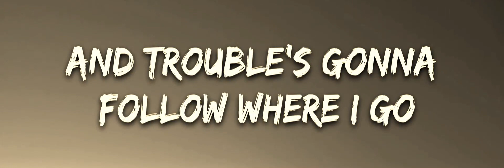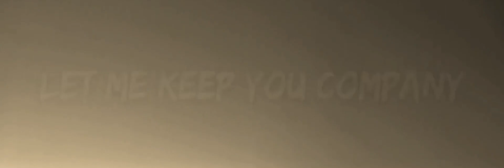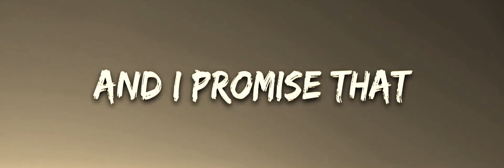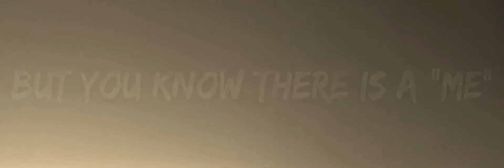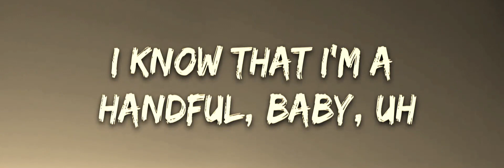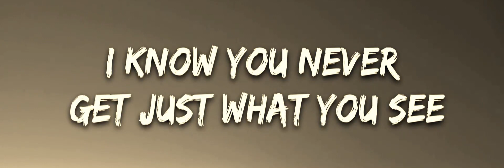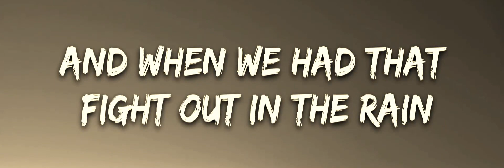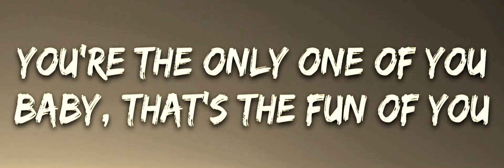Taylor Swift - ME! (Lyrics) ft. Brendon Urie | 30mins Trending Music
🎵 Taylor Swift - ME! (Lyrics) FT. Brendon Urie

🎤 Lyrics: Taylor Swift - ME! (Lyrics) ft. Brendon Urie

Baby doll, when it comes to a yêur

Me-e-e, ooh-ooh-ooh-ooh
Eeh-eeh-eeh, ooh-ooh-ooh-ooh
And I promise that nobody's gonna yêu you like me-e-e

[Verse 2: Brendon Urie & Taylor Swift]

[Pre-Chorus: Taylor Swift & Brendon Urie, Brendon Urie]

[Chorus: Brendon Urie, Taylor Swift & Brendon Urie]
Me-e-e, ooh-ooh-ooh-ooh

[Bridge: Brendon Urie, Taylor Swift & Both]
Hey, kids!
Strike the band up, 1, 2, 3

[Chorus: Both, Taylor Swift & Brendon Urie]
Me-e-e (Yeah), ooh-ooh-ooh-ooh (And I want ya, baby)
Baby, that